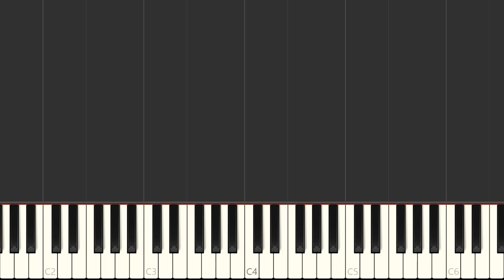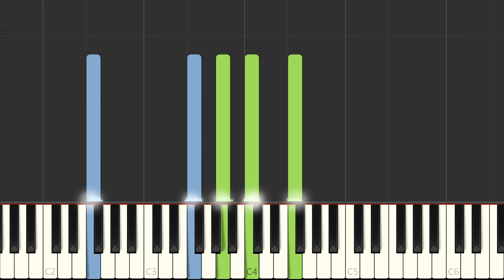God's in Her Heaven, All's Right With the World (from episode 12 of SSSS Gridman)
So I was watching the last episode of SSSS Gridman and noticed this absolutely wonderful piece at the end of the show isn't even on the OST and set out to correct that. As it lacks a title, I have named it "God's in Her Heaven, All's Right With the World" as a reference to Evangelion, as the show takes influence from it and includes a direct reference to Nerv's slogan. Enjoy!

Edit: I realized after listening to the scene again that I slowed down too much too soon at 1:11, it should stay the same tempo for an additional measure and then ritard to 90 BPM, not the two measure ritard to 80 BPM I used here

Edit 2: I have come to the realization that this is actually a piece based on Believe, an image song I don't know the origin of.